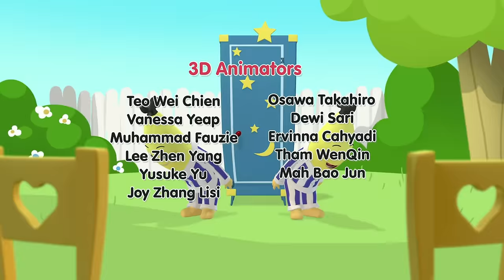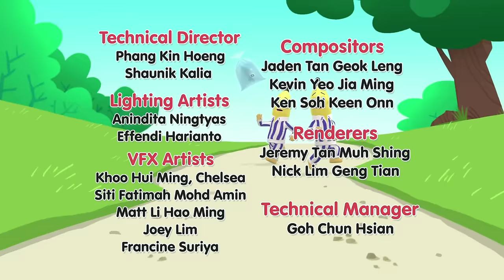The Butterflies | Bananas in Pyjamas Season 1 | Full Episodes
After they find a cocoon, Lulu explains to B1 and B2 that Curly has turned in to a butterfly! Down by the river they find hundreds of butterflies, is one of them Curly?